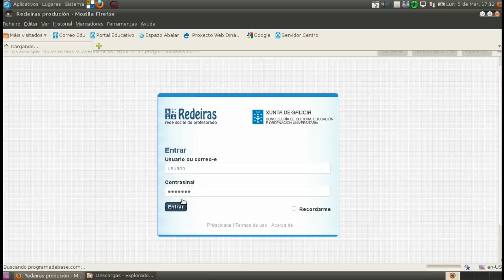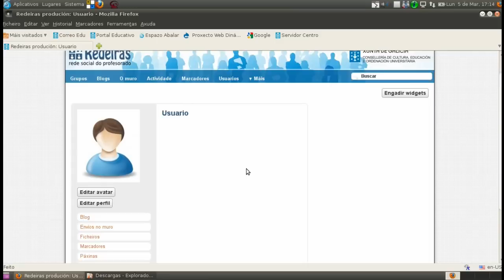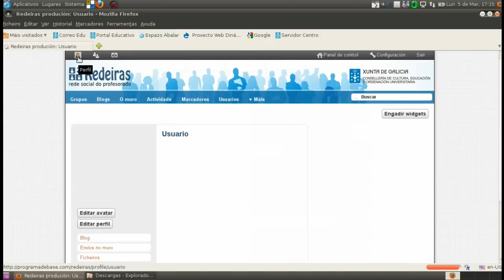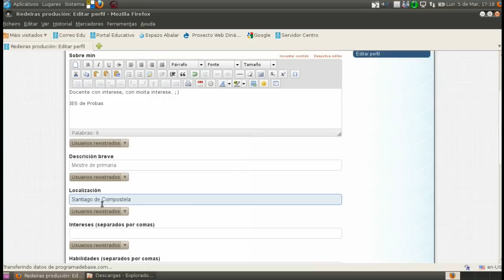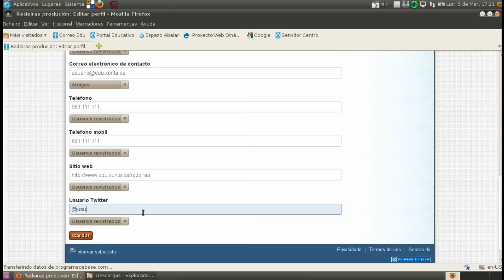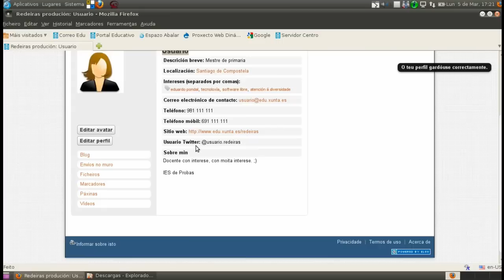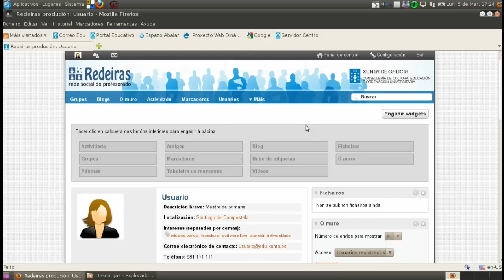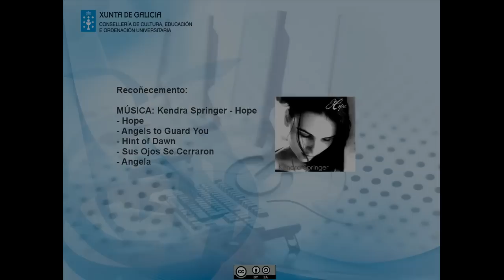Redeiras: 01 Acceso e configuración do perfil de usuario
Redeiras é a Rede Social do Profesorado en Galicia. Está dispoñible para profesorado con destino en centros educativos públicos na seguinte URL

Este vídeo-titorial explica como configurar o perfil de usuario.